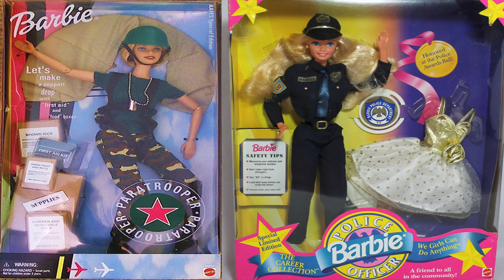4 Things About The Barbie Movie No One Is Talking About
A more detailed review about key points in the movie that most people seem to overlook, including an alternate plot and why Alan is there.